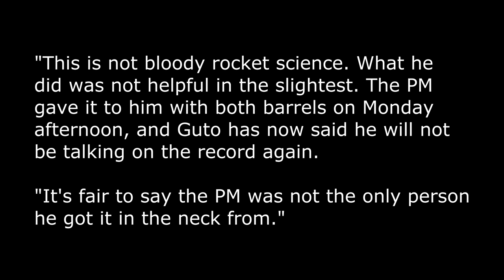Knee-bender gets told off! 🤣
That didn't take long did it? The knee-bender got a Boris broadside!